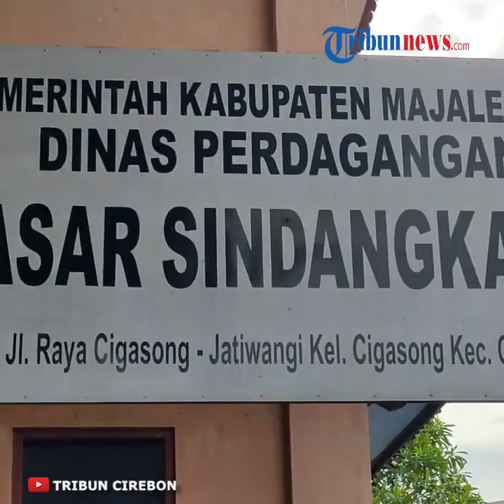Jelang Hari Raya Idulfitri, Harga Daging Sapi dan Ayam di Majalengka Melonjak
TRIBUNCIREBON.COM, MAJALENGKA - Lima hari menjelang lebaran 2020, harga daging di Pasar Sindangkasih Majalengka mulai melonjak, Selasa (19/5/2020).

Hal itu terjadi pada daging ayam potong dan sapi yang naik dari selisih Rp 5 ribu hingga Rp 20 ribu.

Salah satu penjual daging ayam potong di Pasar Sindangkasih Majalengka, Eli (45) mengatakan ada kenaikan sekitar Rp 5 ribu rupiah.

Kenaikan itu sudah terjadi sejak sepekan ini.

"Harga normalnya Rp 40 ribu sekarang jadi Rp 45 ribu. Naiknya mulai beberapa hari lalu lah," ujar Eli saat ditemui di lapak jualannya, Selasa (19/5/2020).

Sementara, salah satu penjual daging sapi, Ika (36) mengaku terdapat kenaikan sebesar Rp 10 ribu hingga 30 ribu rupiah per kilonya.

Kenaikan itu terjadi sejak kemarin.

"Naik Rp 10 ribu lah, malah ada sampai Rp 150 ribu, harga normalnya sih Rp 120 ribu," ucap Ika.

Menurutnya, kenaikan harga daging ini akan terus melonjak sampai H-1 lebaran.

Bahkan, bisa mencapai Rp 150 ribu per kilonya.

"Kalau kembali normalnya, biasanya setelah lebaran atau di hari H lebarannya juga sudah normal kembali," jelas dia.

Ari (35), pembeli daging sapi mengatakan, dirinya mewajarkan jika harga daging mengalami kenaikan menjelang lebaran.

Pasalnya, seluruh keluarga atau masyarakat sangat membutuhkan daging untuk sajian perayaan hari raya idulfitri.

"Sudah biasa setiap tahunnya begitu, jadi ya terpaksa saya membeli, memang keluarga saya harus ada daging sih kalau lebaran," kata warga Kecamatan Majalengka tersebut.